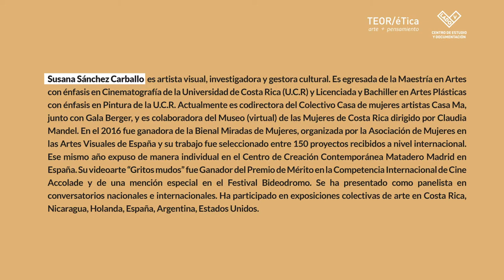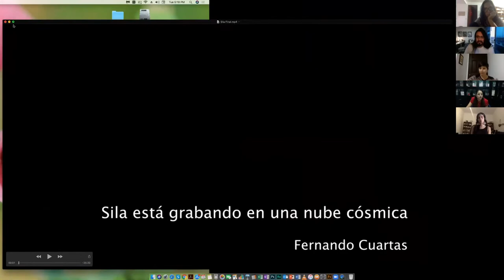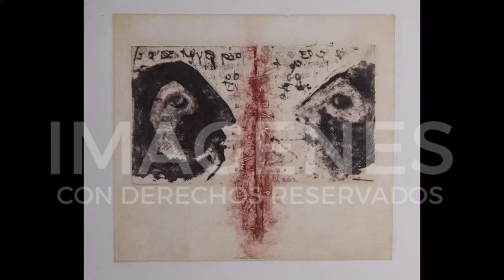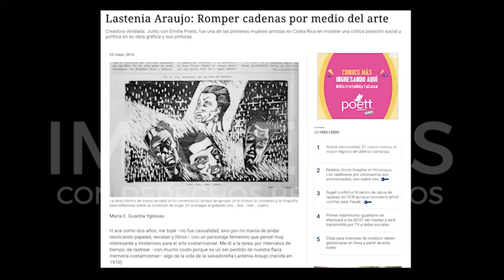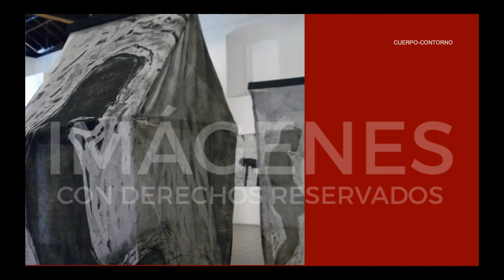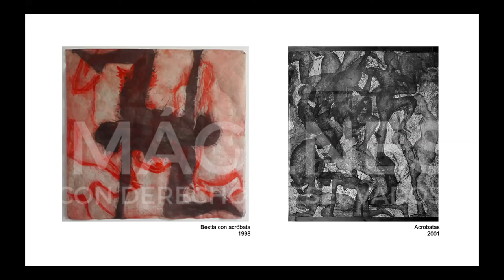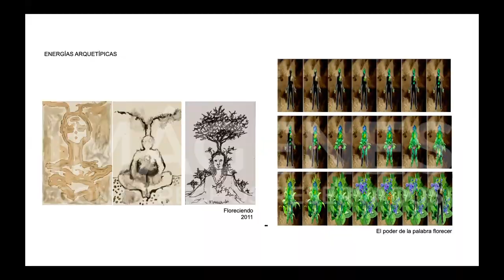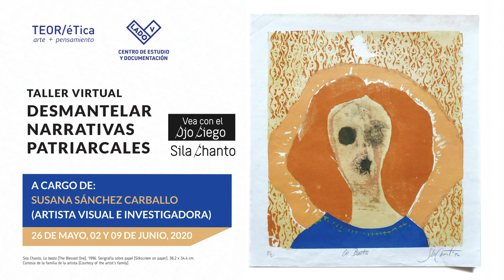Taller Virtual - Desmantelar narrativas patriarcales con Susana Sánchez 1/3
TALLER VIRTUAL - Desmantelar narrativas patriarcales
A cargo de Susana Sánchez Carballo
Martes 24 de mayo 2020

Via Zoom

Taller para crear un espacio de reflexión en torno a obras y procesos de artistas que desafiaron los relatos normativos sociales y culturales en Costa Rica. A través de una mirada feminista, se propone analizar estudios de caso que permitan reorganizar la historia del arte local. Estas microhistorias apuntan a imaginar colectivamente otras maneras de nombrar, valorar y visibilizar experiencias creativas atendidas muchas veces de forma inadecuada e insuficiente.
Este taller se realiza en el marco de la exposición Vea con el ojo ciego, de Sila Chanto, que por motivos del cierre de nuestro espacio no ha podido ser oficialmente inaugurada.

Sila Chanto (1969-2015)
Fue una artista visual y poeta costarricense. Para ella el arte era un vehículo para inducir formas de tránsito emocional, físico o mental. Sus obras examinaron la (im)posibilidad de la convivencia, los límites de la comunicación, la enfermedad y la muerte, el erotismo femenino, la violencia y dominación social, entre otros asuntos. Si para Chanto el punto de partida fue el grabado, es porque ella comprendió la dimensión afectiva y política de la huella: la memoria de las manchas y fluidos, las evidencias del cuerpo ausente, las marcas que se inscriben en la piel o en muros y paredes. Chanto hurgaba en las cosas buscando destellos de vida. “Creo que las personas dejan su energía en los objetos” dijo en 1999.

El título cita el nombre de su poema e instalación gráfica No vea con el ojo ciego (1998). Aquí invertido, “Vea con el ojo ciego” es una invitación a mirar a través de la pupila herida y el abismo que habita en su trabajo. Esta es la primera revisión curatorial de su trabajo luego de su temprana partida en 2015. Incluimos obras tempranas, así como piezas inéditas o pocas veces vistas, lo cual permite explorar aspectos poco atendidos de su producción.
Desde fines de los ochenta, Chanto ha creado cuerpos-mancha, cuerpos-casa, cuerpos-poema, cuerpos-herida y cuerpos-grito como alegorías de organismos que se resisten a desaparecer y de identidades que son movimiento constante. Es en el precario equilibrio entre la presencia y el vacío donde habita el motor de su deseo. O para decirlo con sus palabras: “Escasamente soy / y no me basto”.